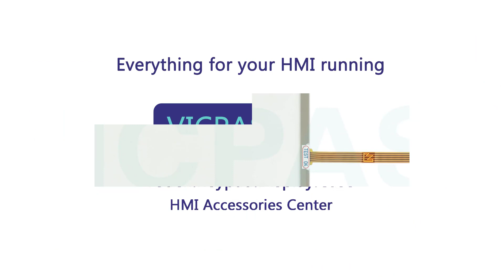FPM-3151G-RMKE Advantech Industrial Monitors Membrane Keypad Switch Touch Screen Panel Replacement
Advantech Industrial Monitors Series FPM-3151G-RMKE Touch Screen Glass Operator Panel Keypad Replacement Repair
where you can find FPM-3151G-RMKE Advantech Industrial Monitors Series Operator Keyboard and Touchscreen, more parts and product detail than you ever thought possible!

FPM-5151G-R3AE  FPM-5171G-X0AE
FPM5151GR3B1301E-T  FPM-5171G-X0BE
FPM5151GR3B1401E-T  FPM-5191G-R3AE
FPM-5151G-R3BE  FPM5191GR3B1301E-T
FPM-5151G-X0AE  FPM5191GR3B1401E-T
FPM-5151G-X0BE  FPM5191GR3B1701E-T
FPM-5171G-R3AE  FPM5191GR3B1901-T
FPM5171GR3B1302E-T  FPM-5191G-R3BE
FPM5171GR3B1601E-T  FPM-5191G-X0AE
FPM-5171G-R3BE  FPM-5191G-X0BE
FPM5171GR3BE2001-T

VICPAS is the leading global provider of replacement, we have an inventory of membrane keypad keyboards, protective film, touchscreen, plastic cases and other accessories for Advantech HMI repair replacement.

Skype: CMT-Kandy
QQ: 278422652